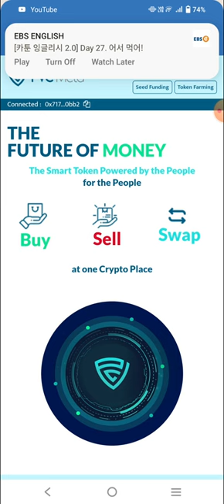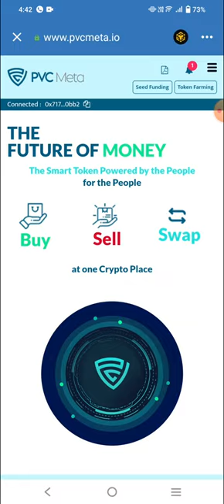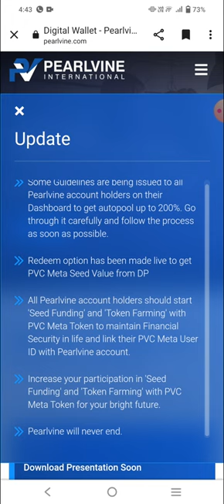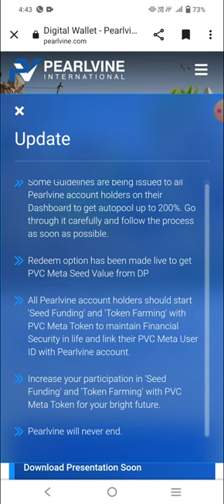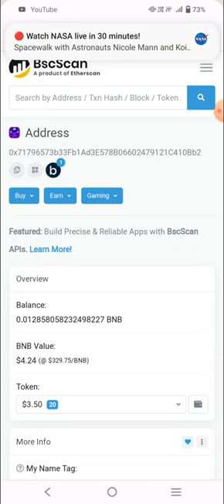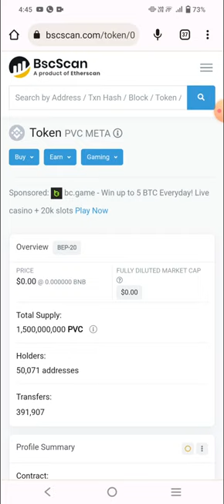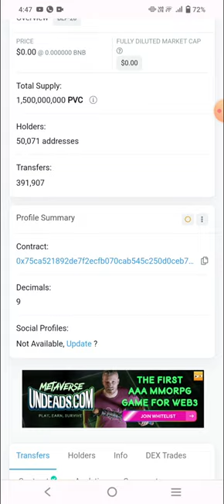Pearlvine International सफलता सबसे संभलता नहीं है।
Fraud crypto currency

Referral ID👇👇👇
CPA_00PXF55OKR

P2P trading